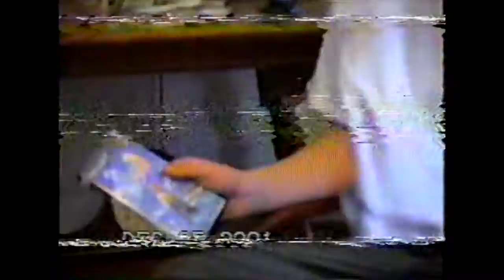(12/25/2001) - Christmas '01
0:00 - Opening presents